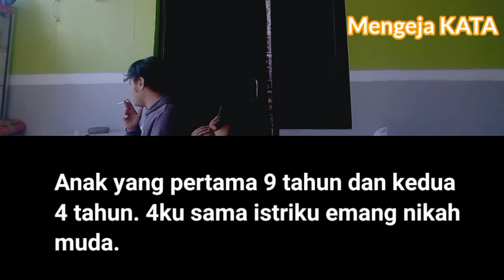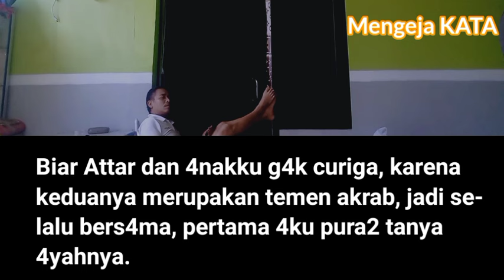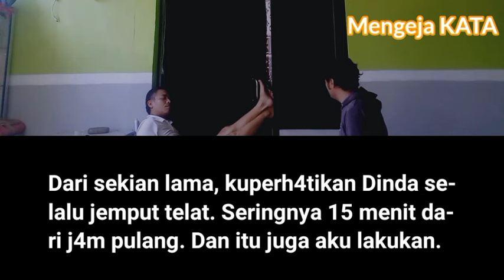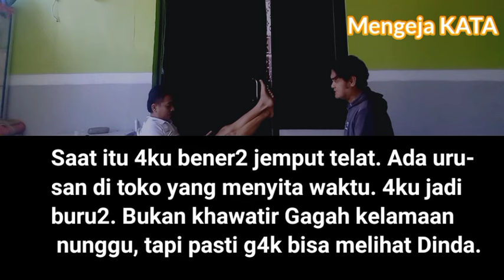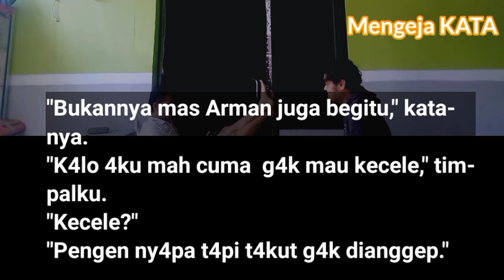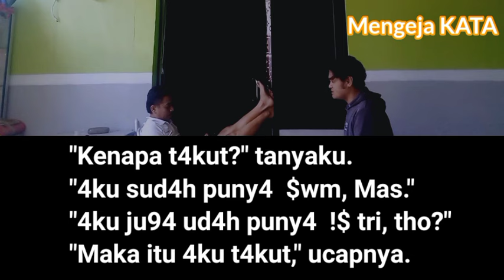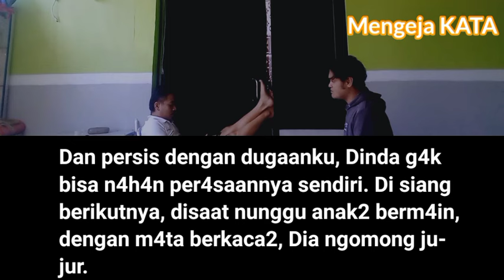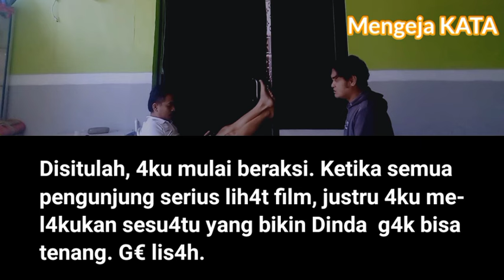Ibunya Temen anakku €mg $4ngar || Kisah Nyata